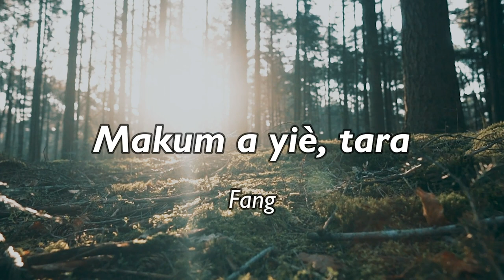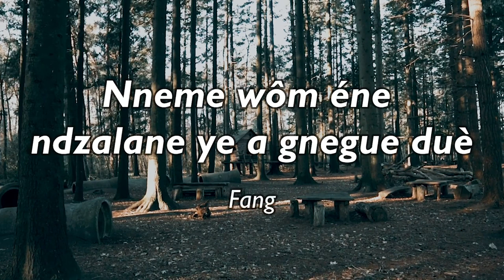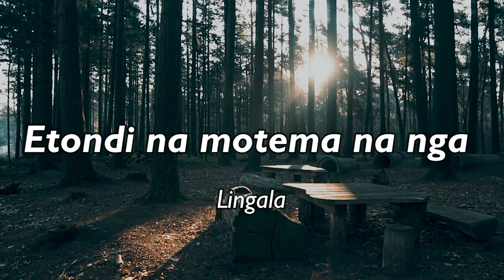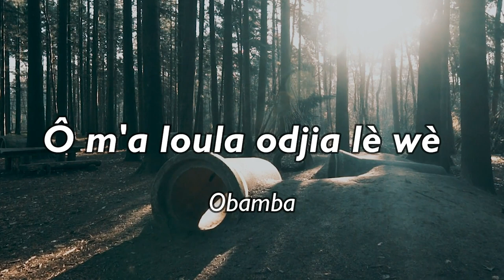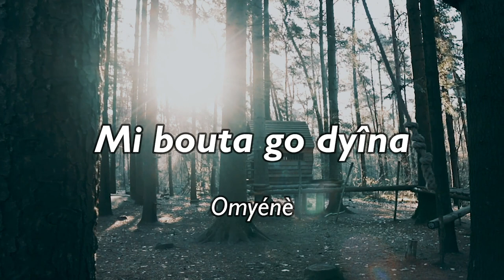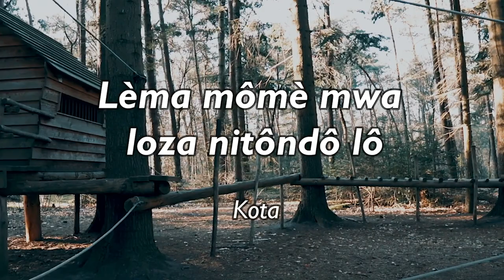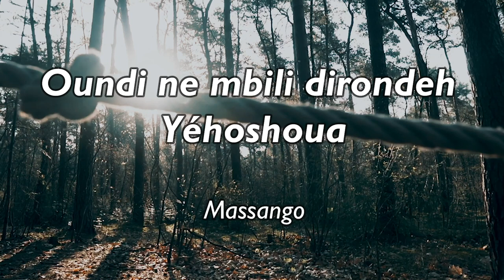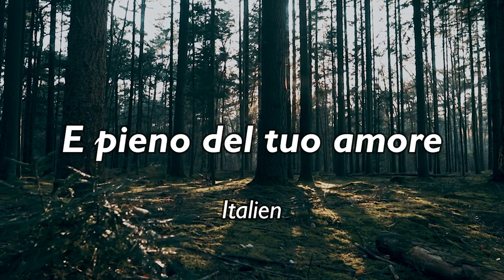Mon Coeur Est Rempli De Ton Amour - Partage Inspiration